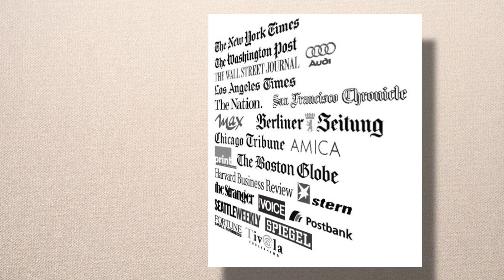Movie Trailer: peterOZ: Balance of Power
Release: Fall, 2013

Title
peterOZ: Balance of Power

One man's struggle for balance between art, commerce and family

Controversial German-American artist struggles to balance career, family and finances as he moves from the Op-Ed page (NY Times, Boston Globe, Washington Post) to fine art galleries with his dark, massive papercuts.

Filmmaker
Roberto Mighty - Writer, Director, Cinematographer, Editor

Description
Peter O. Zierlein -  "POZ*", is a German paper cut artist and illustrator (New York Times, Boston Globe, Washington Post, Berliner Zeitung) now living in America.

"peterOZ: Balance of Power" highlights his struggle to move from successful Op-Ed illustrator to Fine Artist. Will his dark, massive papercuts be accepted by the international gallery scene? Zierlein's influences include American cartoon artist R. Crumb and 16th century German woodcut artist Albrecht Durer.

This is the first in a series of contemporary artist profiles by filmmaker Roberto Mighty, MFA, artist-in-residence at Harvard Forest in 2012 and currently Adjunct Professor at Emerson College. Each film in the series focuses on a single individual, and features Roberto's unique writing, directing, lighting, camera and editing concepts.

REVIEWS

"Artists are the canaries in society's coal mine. Roberto Mighty's excellent new  documentary explains the politically inspired humanism of  Peter Zierlein." -  Steffen Pierce, award-winning filmmaker, the Bride Market of Imilchil

"Mighty does an admirable job of chronicling the difficult and often unstable life of a true artist and his family while seamlessly exploring some of POZ's wonderful works." — Jill Clarke, Writer/Producer, On-Air Production WNET THIRTEEN NEW YORK PUBLIC MEDIA

"This captivating film short is fascinating, not just for its compelling exploration of the dynamics of power that exist in Peter Zierlein's art and life, but also for Roberto Mighty's exploration of form". — Dr. Bertram D. Ashe, Associate Professor of English and American Studies at the University of Richmond

"peterOZ: Balance of Power", much like the work of Peter, is likely to captivate the most jaded art critic as well as anyone with two eyes and a soul." — Timothy Ouillette,  Artist &  Filmmaker, Portland Maine

"Peter OZ: Balance of Power is a highly engaging multi-dimensional introduction to a fascinating contemporary Artist. Mighty presents us with a nicely balanced perspective on the complexities of living as a working artist today as OZierlein and the people that surround and support the Artist share reflective perspectives on his life and work." -— Janet Fagan, Artist, Seattle, WA.